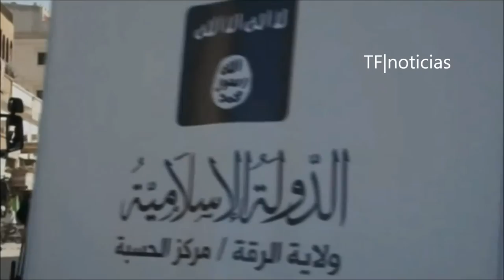El Estado Islámico destruye alimentos caducados